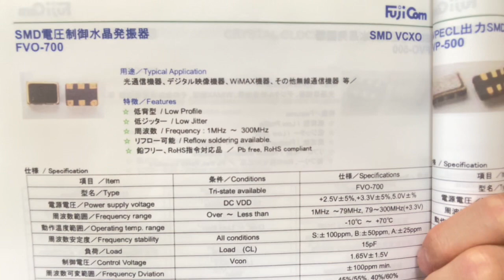VCXO FVO-736MR 28.63636MHz 代替 3.3V 7mm 5mm 在庫アリ 即納